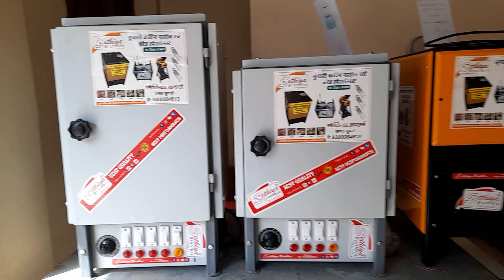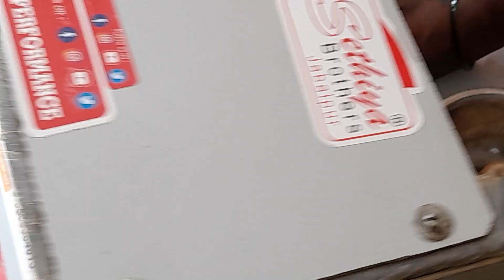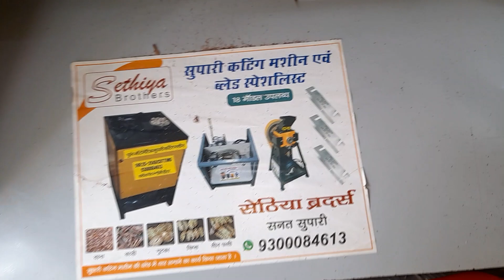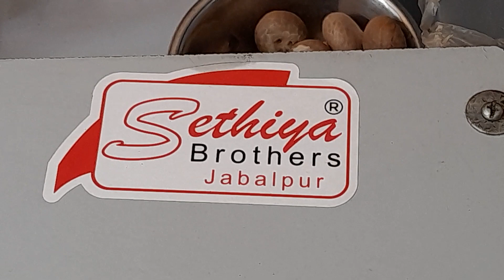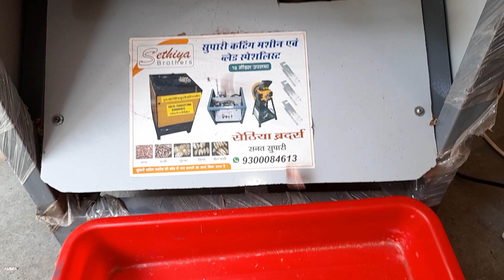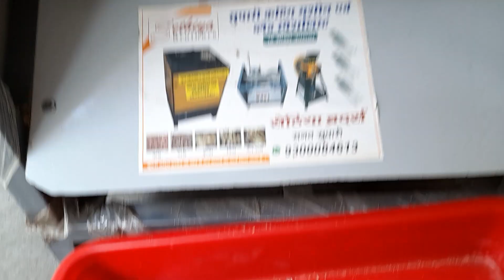Supari cutting machineकटिंग बिल्कुल कारीगर के जैसे सिंगल सुपारी कटिंग मशीन#suparicutting 9300084613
सरोते की 20 साल की गारंटी

आप फेसबुक चैनल से जुड़े

 आप इंस्टाग्राम पर भी हम से जुड़े रहे
 लिंक ओपन करें

जंबो फर्निशिंग सुपारी कटिंग मशीन का वीडियो देखने के लिए लिंक ओपन करें

आल टाइप चिप्स सुपारी कटिंग मशीन स्लाइडर पेटर्न पाउडर कोटेड बॉडी ब्लेड 7=5 इंच
डायमंड सुपारी कटिंग मशीन सिल्वर कोटेड बॉडी वीडियो देखने के लिए लिंक ओपन करें

automatic Supari cutting machin body plywood bled 7=5inch

सेमी ऑटोमेटिक सुपारी कटिंग मशीन बॉडी प्लाईवोड ब्लेड 7=5 इंच

मॉड्यूलर आटा चक्की वीडियो देखने के लिए लिंक ओपन करें 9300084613

मल्टीपरपस सुपारी कटिंग मशीन मॉडल नेम समयक्त 9 इंच हीटर कंट्रोलर के साथ
Bageshwar,Dham,
CUTTING, SUPARI SALI CUTTING, SUPARI TUKDA CUTTING, SUPARI CUTTING MACHINE, SUPARI
MACHINE, SOPARI CHIPS CUTTING, SUPARI
CHIPS AND TUKDA MACHINE, SOPARI TWO IN
ONE MACHINE, MACHINE, SOPARI CUTTING
MACHINE, CHANA CUTTING MACHINE,
BETALNUT CUTTING MACHINE, ARECANUT
CUTTING MACHINE, BETALNUT CHIPS
MACHINE, BADAM CUTTING MACHINE, PISTA
CUTTING MACHINE, BADAM CHIPS MACHINE,
BADAM SLICER MACHINE, ALMOND SLICER
MACHINE,  TUKDA CUTTING MACHINE,
 CUTTING MACHINE,
POTATO CHIPS MACHINE, POTATO CHIPS
MAKING MACHINE, POTATO SALI CUTTING,
POTATO RUFFLES CUTTING MACHINE, POTATO
PEELING MACHINE, POTATO JALI VWAFER
MACHINE, POTATO FINGER CHIPS, DRYING
MACHINE,
BANANA CHIPS MACHINE, BANANA CUTTING machine,
Papad machine,
Sugarcane juice machine, sethiya brodarhs Jabalpur Madhya pradesh India,
Finishing Supari cutting machine,
Jumbo Supari cutting machine, heavy duty Supari cutting machine, Sanat Supari center Jabalpur, Jabalpur mein Supari cutting machine, Supari